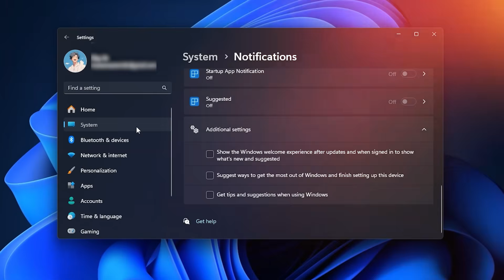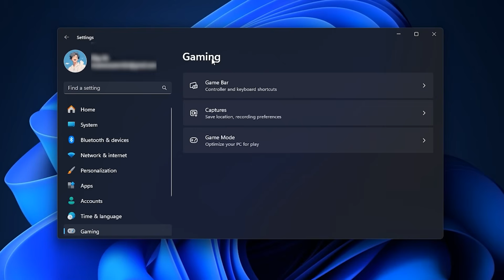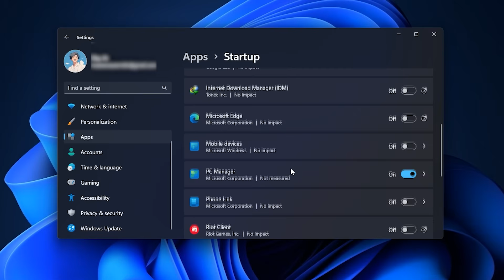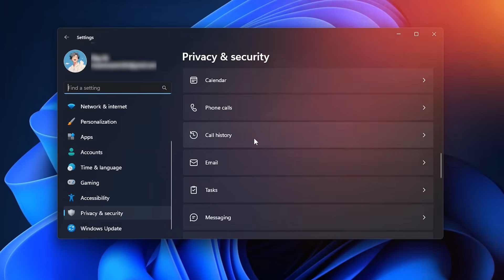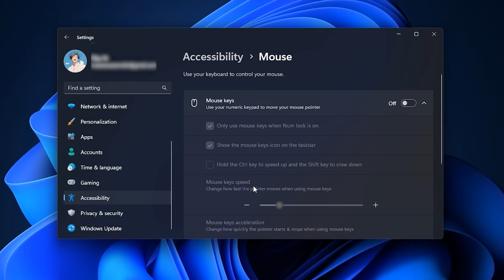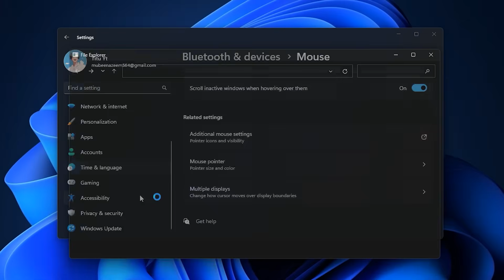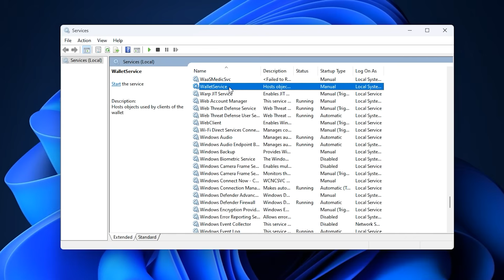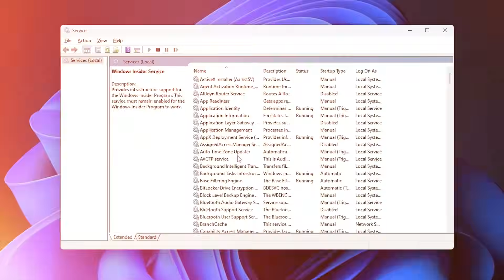Optimize Windows 11 for Gaming in 2025 – Max FPS & Performance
Looking to optimize Windows 11 for gaming in 2025? Watch this video for tips on getting maximum FPS and performance for the ultimate gaming experience!

Title: Optimize Windows 11 for Gaming in 2025 – Max FPS & Performance

Video Chapters:
0:00 - Optimize Windows Performance
0:30 - General Windows Optimizations
3:37 - Adjust Windows Visual Settings
4:31 - Mouse Precision Settings
5:37 - Power Plan Settings
6:40 - Disable Useless Services